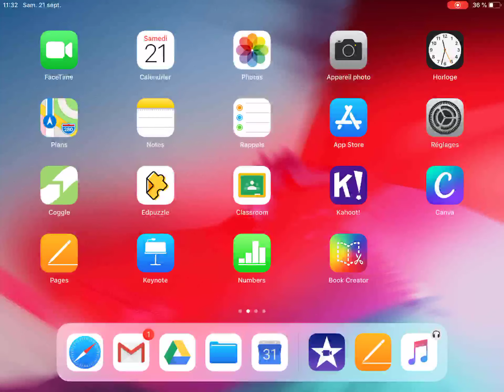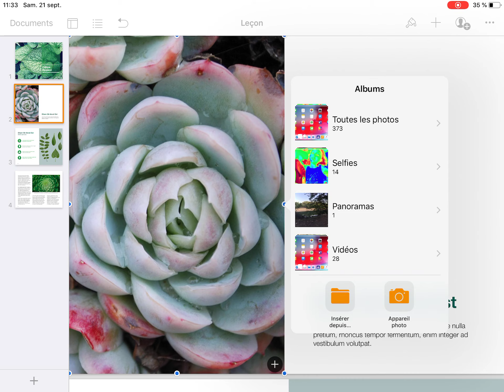Vidéo cahier mémo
Il s'agit d'un tutoriel à destination des élèves pour fabriquer un cahier de mémorisation sur une tablette apple à l'aide de pages (homologue de word).